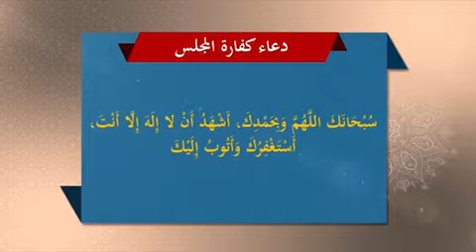قال ﷺ فتنة الرجل في أهله و ماله و نفسه و ولده و جاره يكفرها الصيام و الصلاة و الصدقة والأمر بالمعروف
‫قال نبينا محمد ﷺ :

فتنة الرجل في أهله و ماله و نفسه و ولده و جاره ، يكفرها الصيام ، و الصلاة ، و الصدقة ، و الأمر بالمعروف ، و النهي عن المنكر